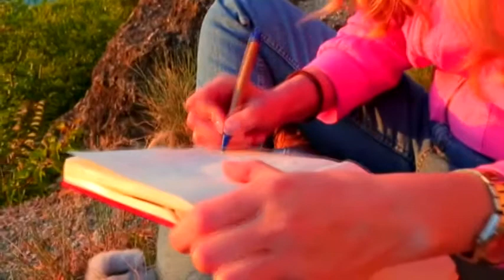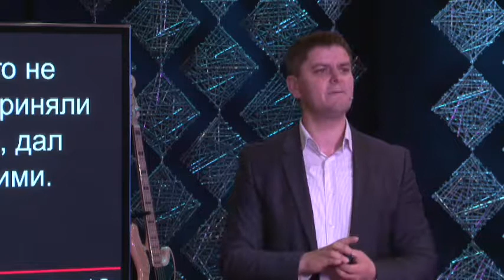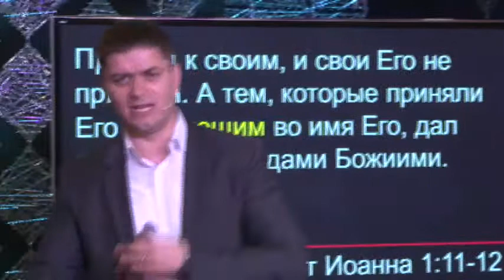Церковь Филадельфия Live 3.06.18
Великий день Друзей